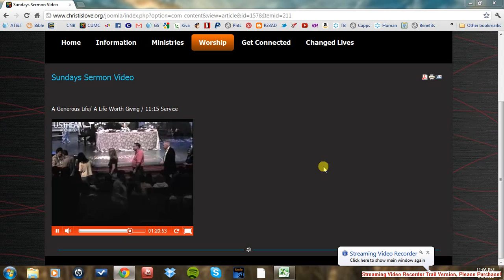Nothing Is Holding Me Back From YOU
Just a snippet of Palm Sunday
I will post a full version of the song soon!